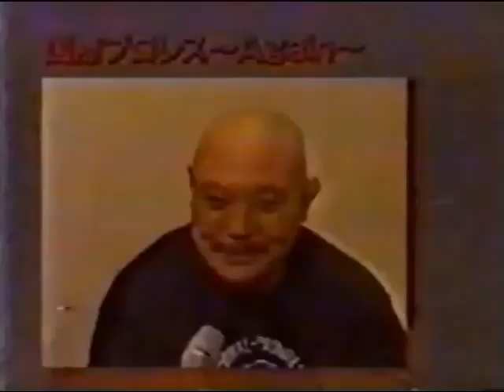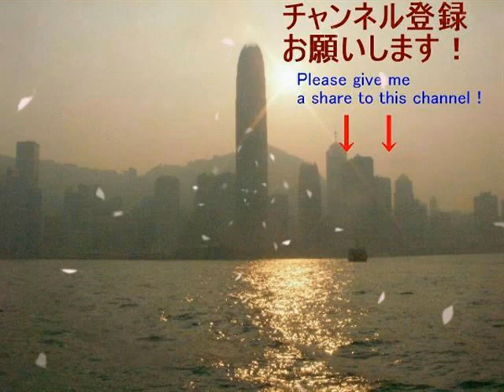94.10.16 ﾕﾆｵﾝﾌﾟﾛﾚｽ 国際プロレスアゲイン 第４試合米村天心、アポロ菅原組 vs 高杉正彦、寺西勇組 前半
第４試合米村天心、アポロ菅原組 vs 高杉正彦、寺西勇組 前半をお届けします。レフリーはミスター・ヒトです。